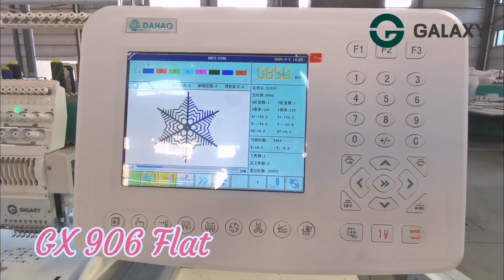GALAXY # 906 FLAT EMBROIDERY MACHINE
HIGH QUALITY
ITS CAN BE YOUR SAMPLE MACHINE FOR TESTING DESIGN BEFORE USING FOR PRODUCTION
FINEST STITCHING
CREATIVE MODEL FOR BRIDAL WEAR , PARTY WEAR , LACES , LADIES SUITS EMBROIDERY

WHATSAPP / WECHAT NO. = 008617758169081